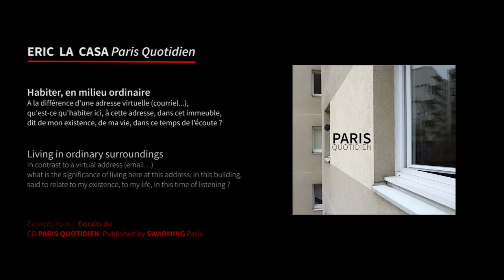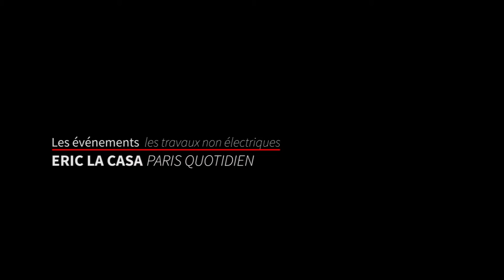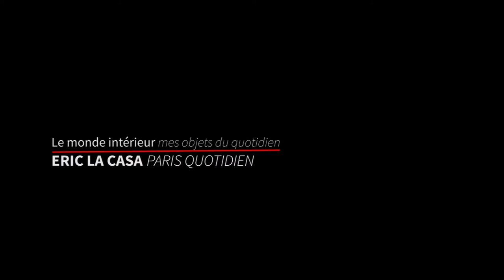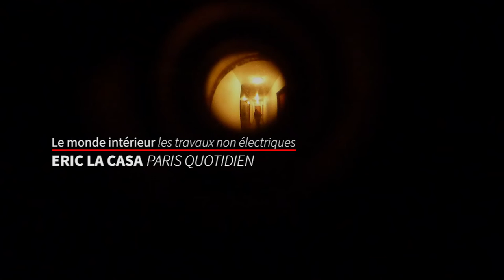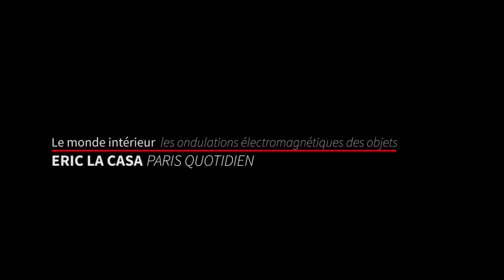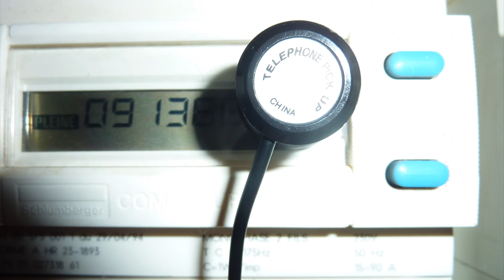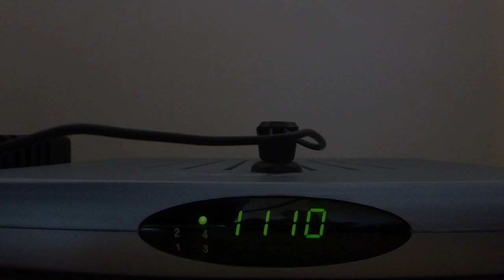paris quotidien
Eric La Casa PARIS QUOTIDIEN

CD audio [3 tracks | 74:00]
+ Livret Booklet [60 PAGES] [TEXT FR/English  +  PHOTOS]

 january 2013 – november 2016
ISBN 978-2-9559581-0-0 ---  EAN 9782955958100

" Durant deux années, j’ai écouté mon environnement proche et lointain, depuis le seuil de mon appartement. Paris Quotidien est le résultat de cette écoute prolongée : entre inventaire temporaire et documentaire musicale d’un milieu ordinaire. "

" between a temporary inventory and a musical documentary of an ordinary environment. "